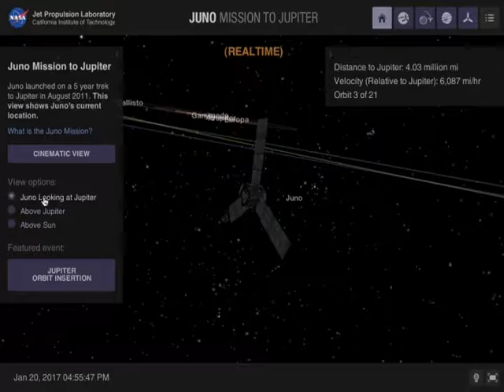NASA Juno Mission to Jupiter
This is from NASA's Eyes. This is a computer simulation of the Juno mission. Enjoy :)